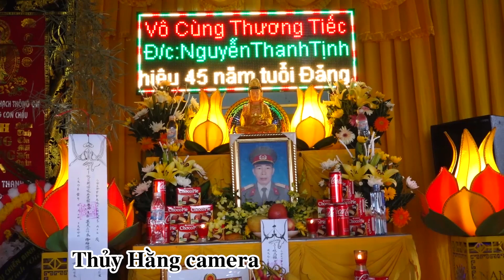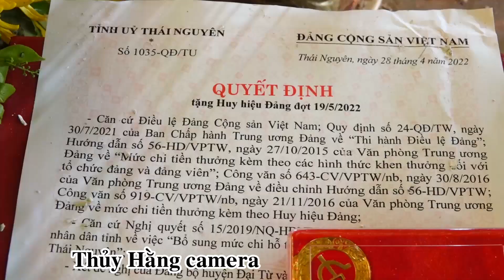LỄ TANG CỦA CCB CHẤT ĐỘC MÀU DA CAM (TRỌN NGHĨA NƯỚC NON VẸN TÌNH ĐỒNG ĐỘI TỈNH THÁI NGUYÊN)